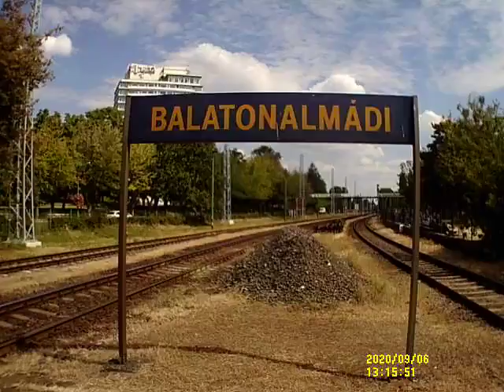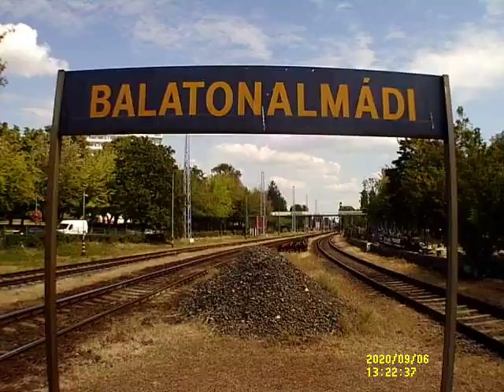Vonat videó 30.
Akció Sport Kamerával készült videó VGA felbontás. Ez a videó 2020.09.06-an készült.